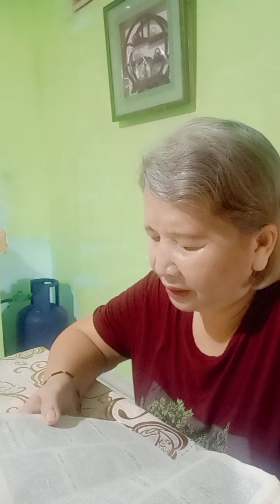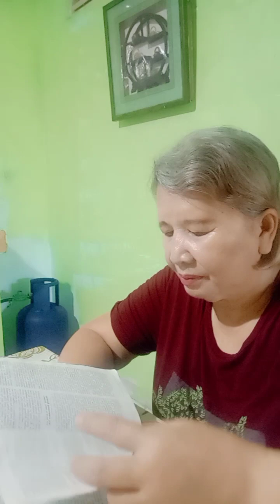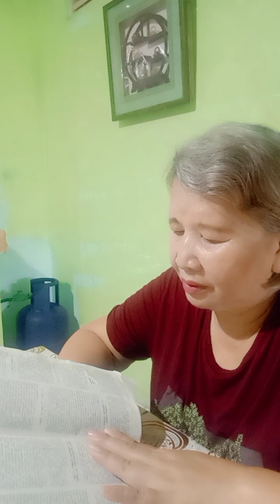Ang Salita ng Diyos#Mateo 24: 29 - 31#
MATEO 24:29
Pagkatapos ng kapighatiang iyon, magdidilim ang araw at hindi magliliwanag ang buwan,.malalaglag mula sa langit ang mga bituin at mayayanig ang kapangyarihan sa kalawakan.